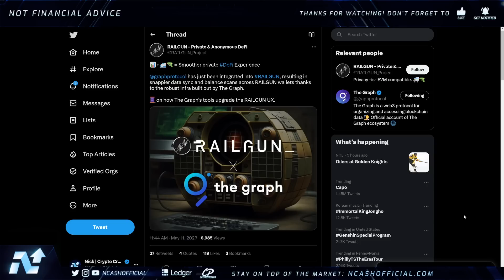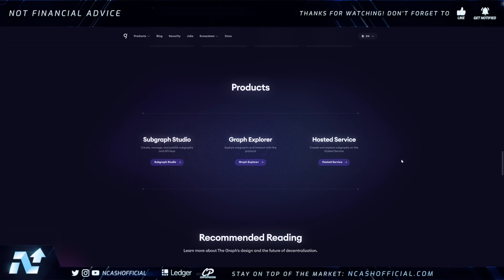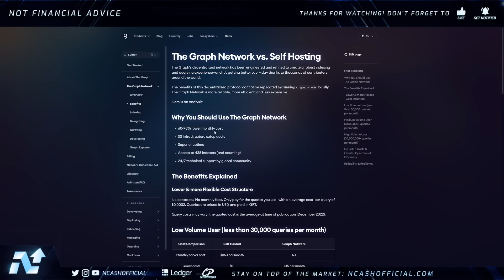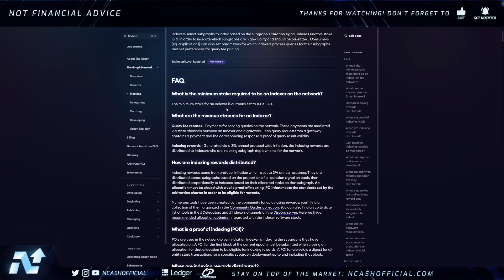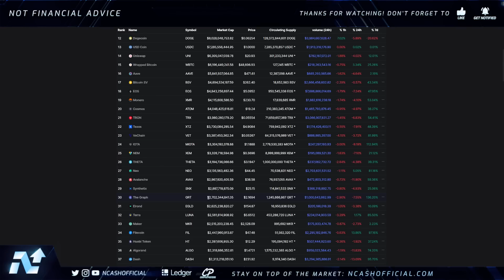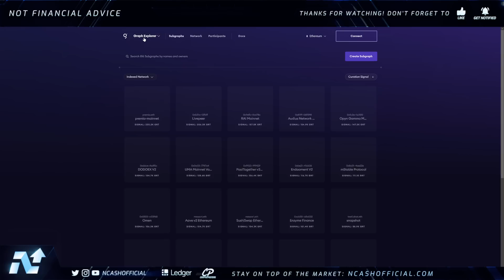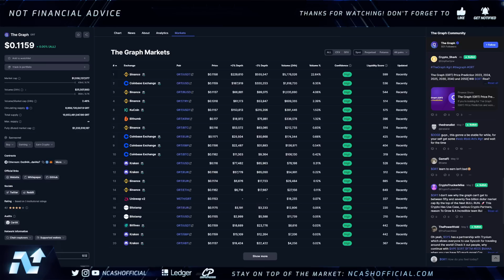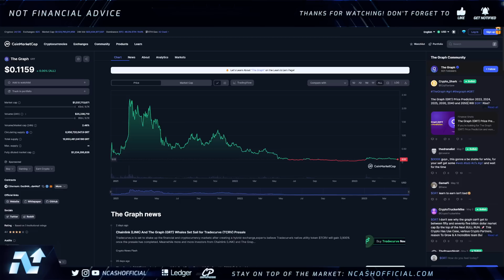The Graph NEWS Update | How Much GRT To Become A MILLIONAIRE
This video is about The Graph GRT and how they are expanding daily. We talk about how much GRT it will take to become a millionaire. GRT could be a huge game changer for crypto. Today we discuss the GRT price prediction & more.